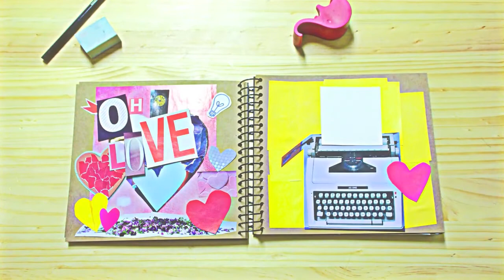Kpop Comeback Updates Episode 25 Part 1! - Hyori, 2PM, B1A4, 9Muses, 4men, and more!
Sorry if I seem really tired this week. I'd only gotten 5 hours of sleep the night before so I was EXHAUSTED
I think I'll be replacing KPCBU with another segment soon...idk.

Question of the week: In YOUR opinion, what has been the worst and best comebacks of 2013 so far?